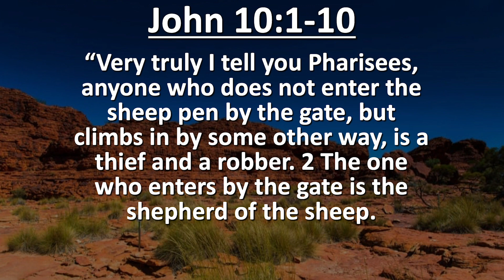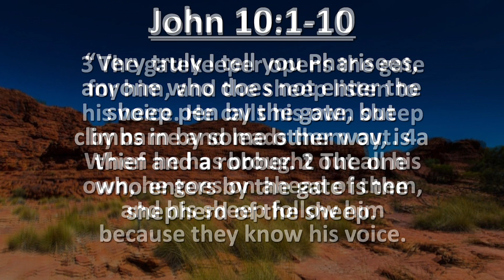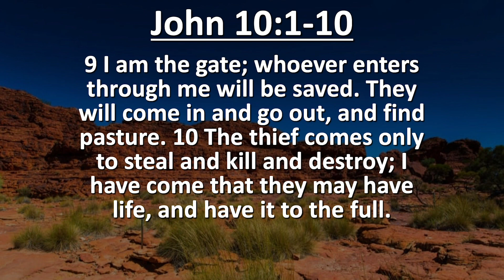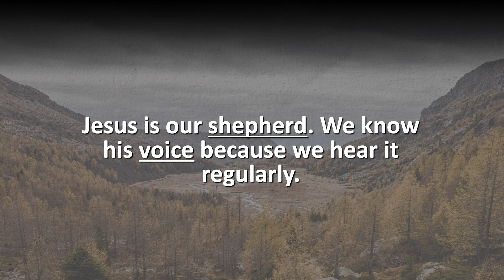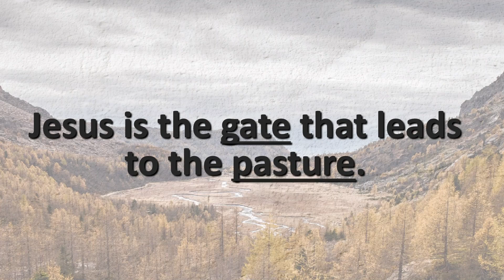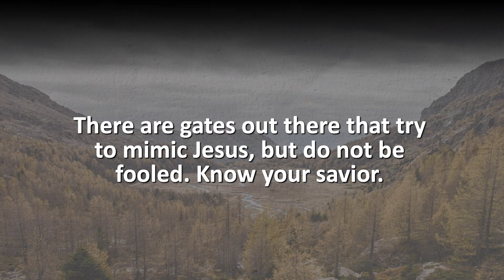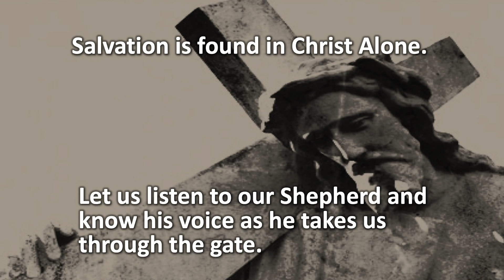The Seven I AM Statements of Jesus - Week 2 - I AM the Gate for the Sheep